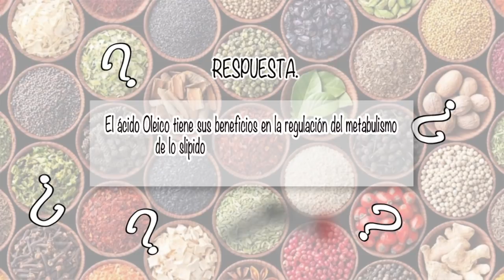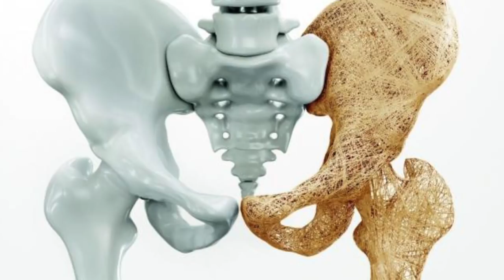NUTRIBELLA - ROSA MOSQUETA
En tu programa NUTRIBELLA nuestro Asesor Herbolario te habla sobre: ROSA MOSQUETA